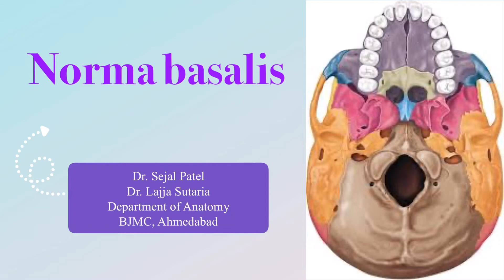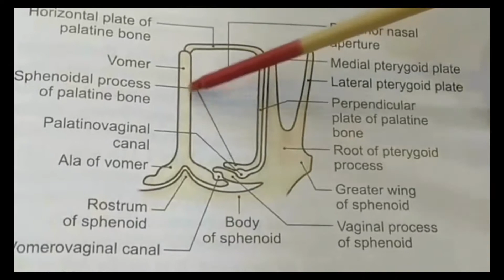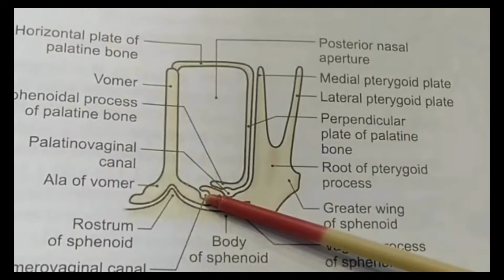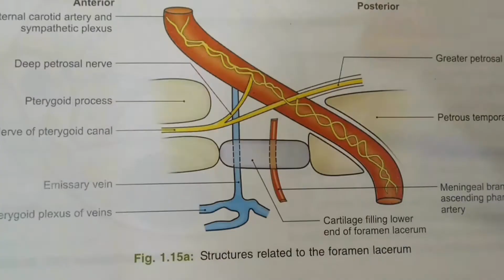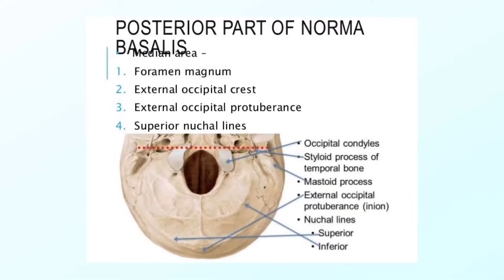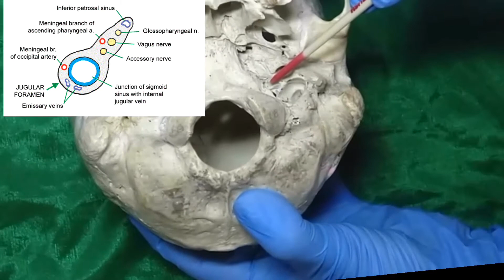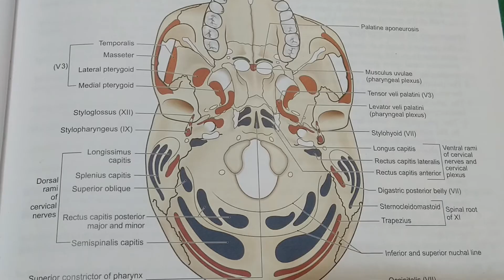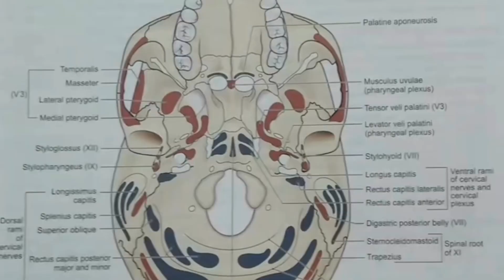BJMC: Norma basalis